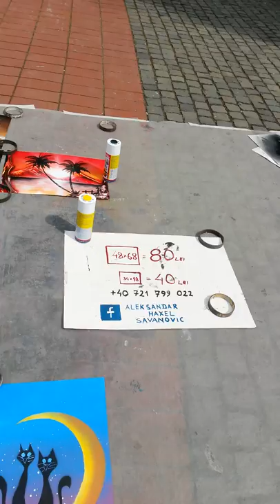Alesander din Novisad (Serbia ) picturi graffiti in P-ta Libertati